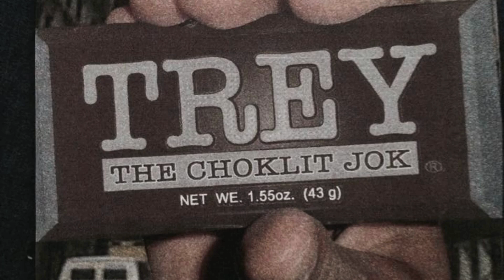The 7 Day Theory with Trey the Choklit Jok Week Of 7 28 2024